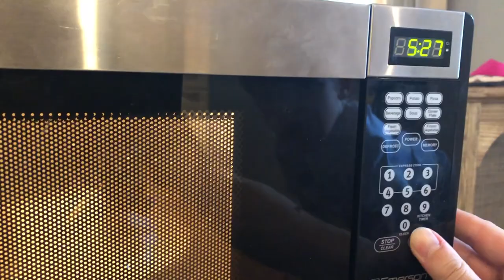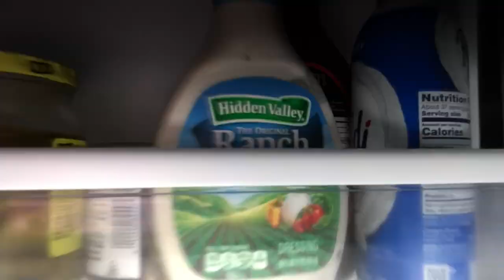we put soap in the microwave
Episode 24 - we put soap in the microwave